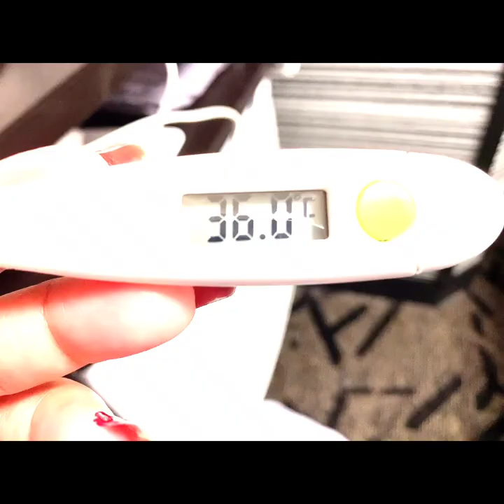V05 🇵🇭Flying back to Japan🇯🇵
Kumu:@Corazonatilano21

Flying back to japan from the Philippines during the COVID-19 pandemic is an hastle experience. Spending days at hotel for a quarantine and more papers to fill out and be done. So happy to finally get back here in Japan, The Land of the rising sun.